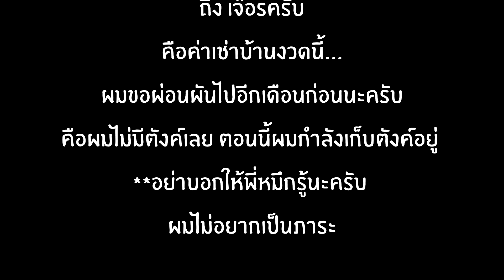บุรุษไปรษณีย์ จดหมายผิดซอง | Identity V Postman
สามารถพูดคุยและติดตามข่าวสารได้ที่ Facebook

โดเนทหรือสนับสนุนได้ที่
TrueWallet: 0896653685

สวัสดีค่ะ พี่สุน STHRXX channel นะคะ ยะฮู้ ยะฮู้ ยะฮู้
หวังว่าคลิปที่พี่สุนทำ จะทำให้ใครหลายๆคนยิ้มและสนุกกันนะคะ อิอิ

ช่องนี้เป็นช่องที่เน้นการเล่นเกมส์ให้กาก เหมาะสำหรับผู้ดูสายชิลทุกท่าน ผู้เล่นสายเทพทั้งหลายควรใช้จักรยานขี่ไปซื้อพริกกับพิมเสนในการสูดดมระหว่างรับชมนะคะ

ดูแล้วสนุก ดูแล้วฮา อย่าลืมกระแทก Like/Share/Commentบอกใต้คลิปกันด้วย
และกระโดดทุบปุ่มSubscribeแรงๆนะจ๊ะได้ที่